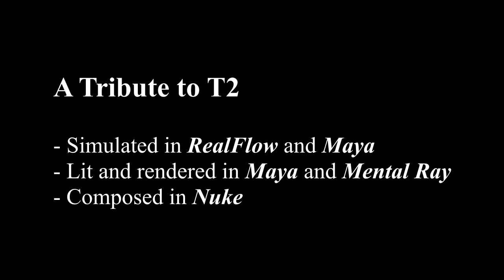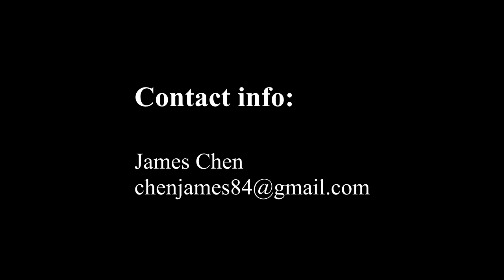VFX showreel 2014 - James Chen